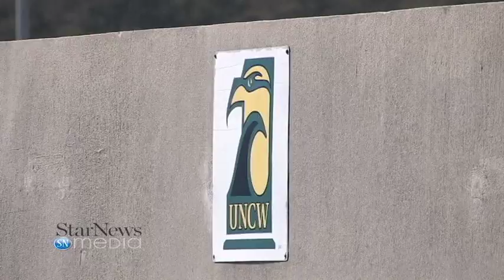UNCW Baseball Media Day